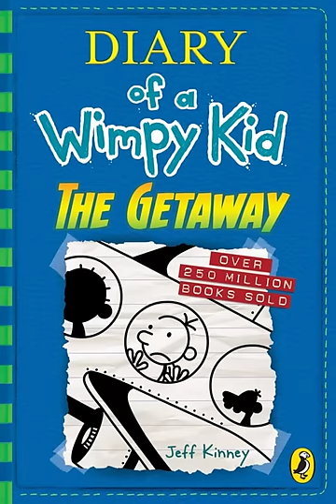Diary Of A Wimpy Kid The Getaway Full Audiobook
Greg Heffley and his family are getting out of town. With the cold weather setting in and the stress of the Christmas holiday approaching, the Heffleys decide to escape to a tropical island resort for some much-needed rest and relaxation. A few days in paradise should do wonders for Greg and his frazzled family.